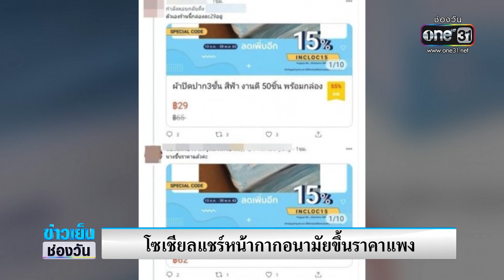โซเชียลแชร์ หน้ากากอนามัยปรับราคาสูงขึ้น | ข่าวเย็นช่องวัน | ข่าวช่องวัน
โซเชียลแชร์ หน้ากากอนามัยปรับราคาสูงขึ้น